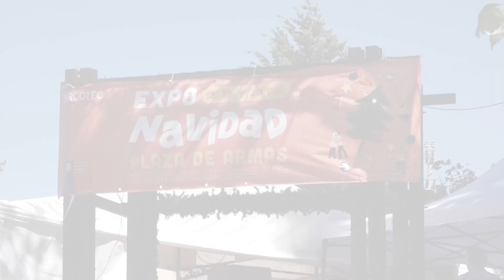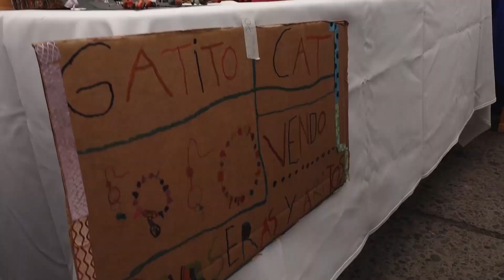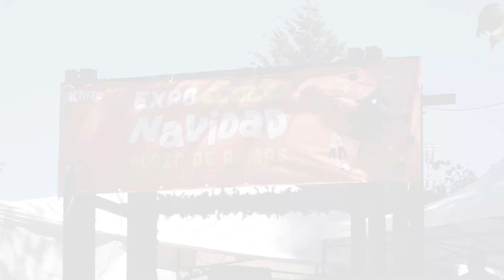Actividades Plaza de Coyhaique Ferias